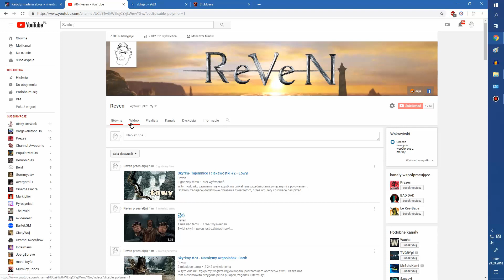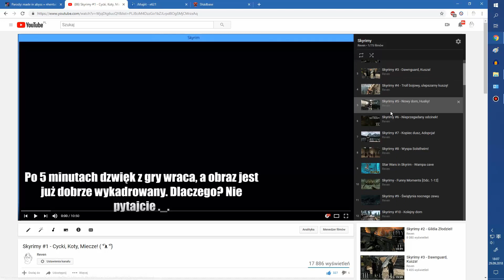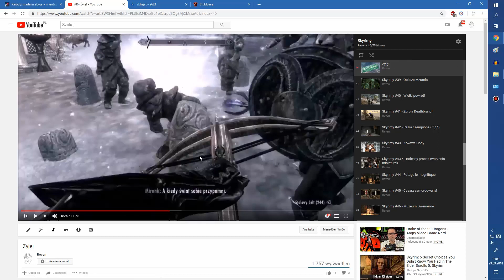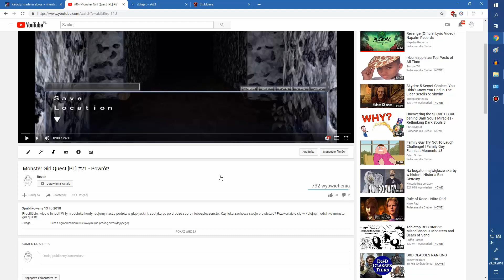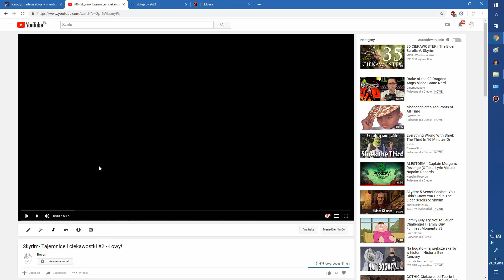Ale co teraz? - Info kanałowe